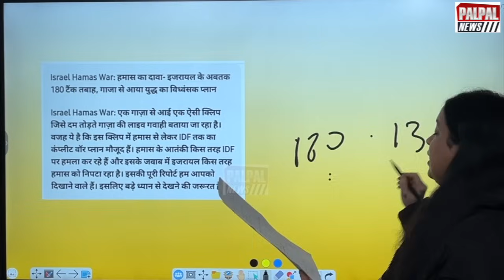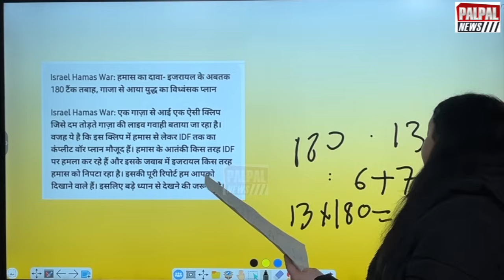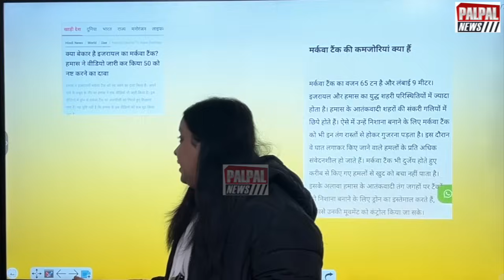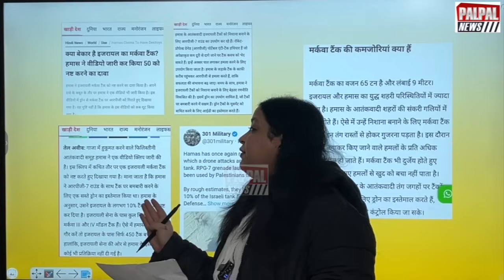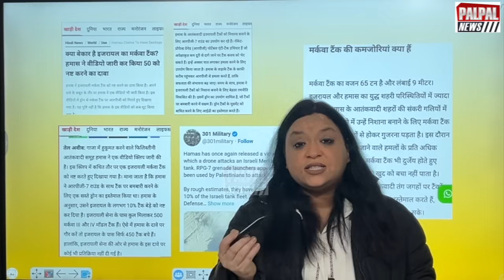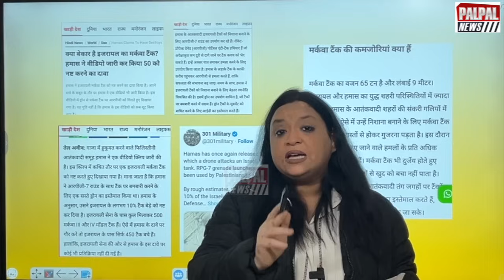200 इजराइली टैंक तबाह, टैंकों का क़ब्रिस्तान बना गाजा